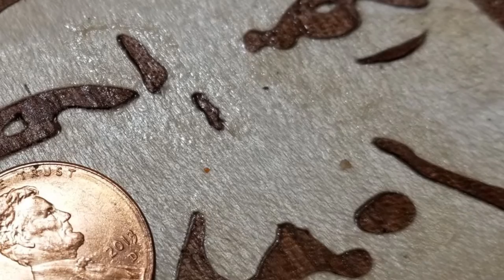Portrait Marquetry Project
Following the process of creating a Portrait, using Boulle marquetry technique.